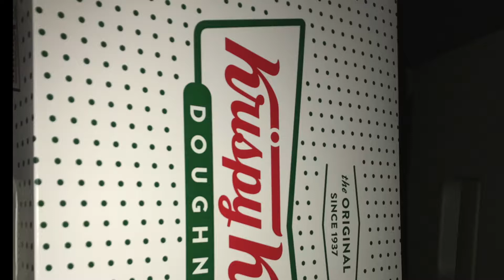listening to Peppa pigs new album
I listened to Peppa pig's new album along with other things went today but I have a very important message for all you guys following today's events in El Paso.